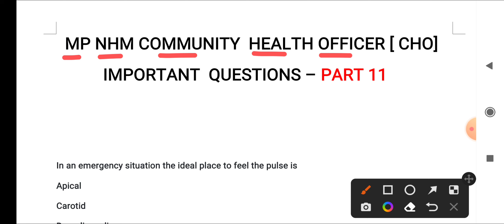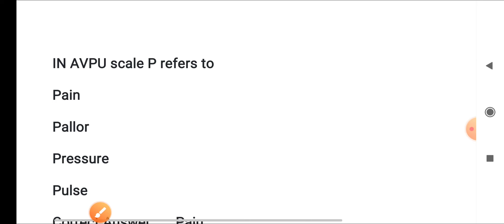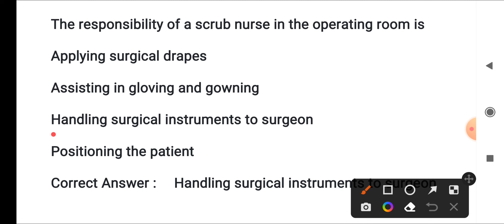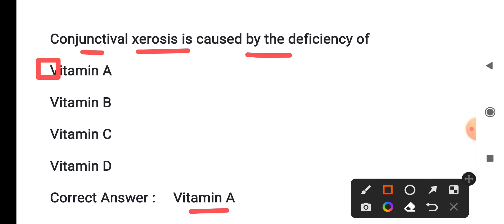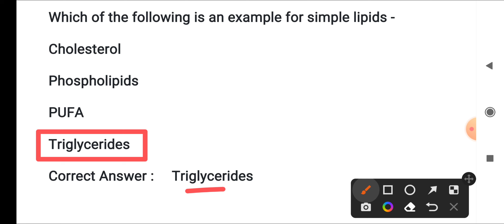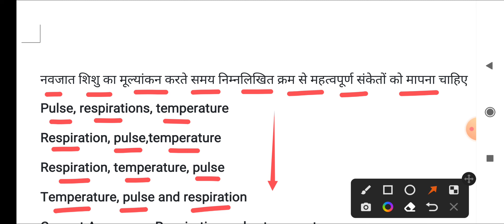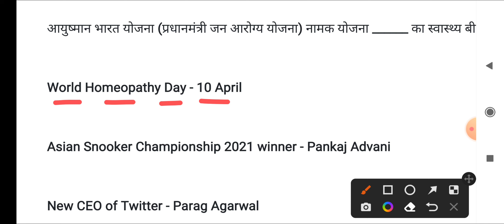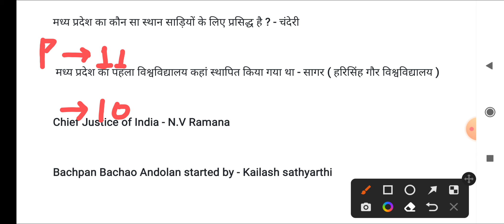MP NHM CHO - POST - 996 - IMPORTANT MCQ QUESTIONS - PART👉 11 - NURSING + GK QUESTIONS-COMMENT ANSWER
All 6 previous papers pdf